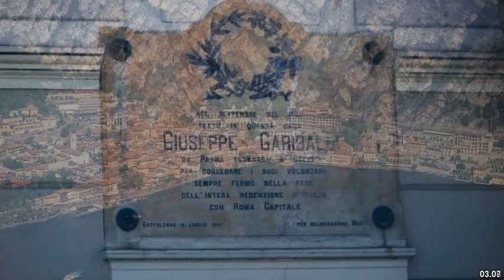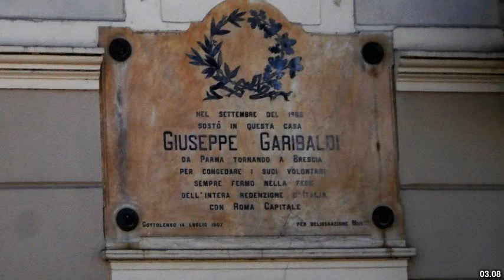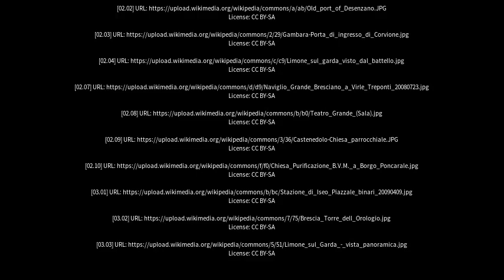Best places to visit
Best places to visit - Verolanuova (Italy) Best places to visit - Slideshows from all over the world - City trips, nature pictures, etc.